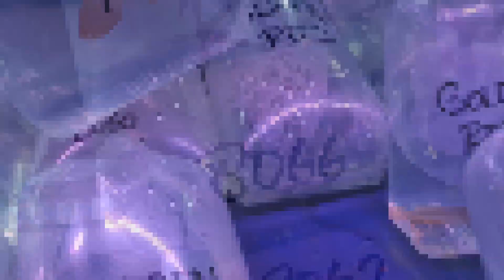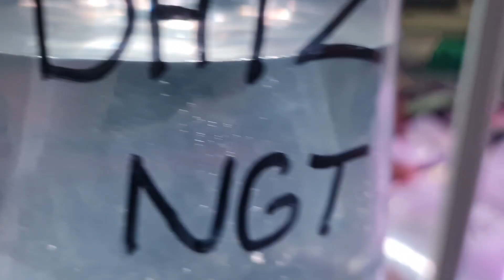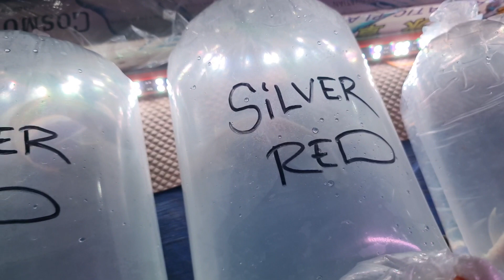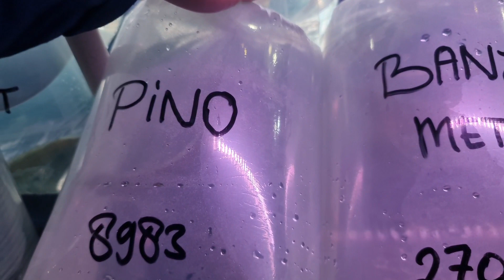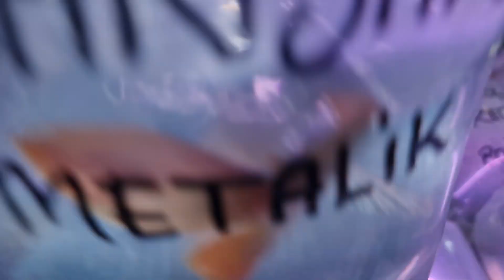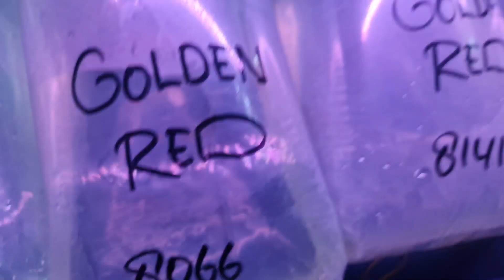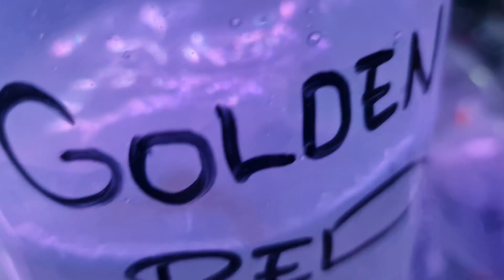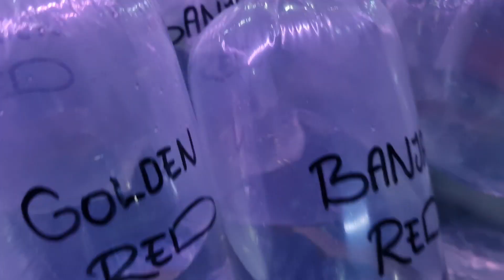ARWANA SUPER RED PLASTIKAN DI JAMIN MURAH‼️ UPDATE HARGA IKAN ARWANA DI PASAR IKAN HIAS JATINEGARA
Tonton sampai habis ya teman teman, jangan di skip agar tidak ketinggalan informasinya.
Liputan harga ikan hias sewaktu waktu bisa berubah, beda tempat beda harga jadi jangan dijadikan patokan harga disini dengan tempat lain dan lebih bijaklah dalam berkomentar.

Terima kasih

Arwana Asia (Scleropages formosus), atau Siluk Merah adalah salah satu spesies ikan air tawar dari Asia Tenggara. Arwana Asia memiliki badan yang panjang; sirip dubur yang terletak jauh di belakang badan. Ikan Arwana Asia adalah ikan bertulang dari keluarga Osteoglossidae, yang juga dikenal sebagai bonytongues. Arwana Asia umumnya memiliki warna keperak-perakan. Arwana Asia juga disebut "Ikan Naga" karena sering dikaitkan dengan naga dari Mitologi Tionghoa.
Arwana Asia adalah spesies asli sungai-sungai di Asia Tenggara khususnya Indonesia. Selain Indonesia, Arwana Asia juga ditemukan di Malaysia, Thailand, Kamboja, dan beberapa bagian Myanmar.
Arwana Asia terdaftar dalam daftar spesies langka yang berstatus "terancam punah" oleh IUCN tahun 2004. Jumlah spesies ini menurun dikarenakan seringnya diperdagangkan karena nilainya yang tinggi sebagai ikan akuarium, terutama oleh orang-orang Asia.
Arwana termasuk jenis ikan purba yang hingga kini belum punah. Banyak nama-nama yang melekat pada Ikan Arwana Asia, diantaranya ikan siluk, ikan kayangan, ikan kalikasi, dan ikan kelasa.

Jakarta Timur

Lapak Bang Teguh
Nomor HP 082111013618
Buka setiap hari mulai jam 22:00 s/d pagi